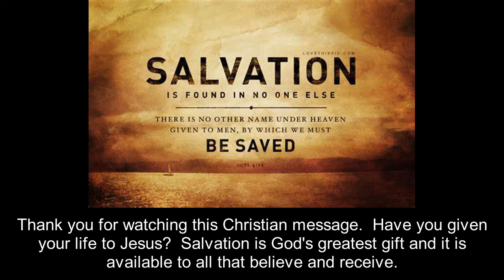Other New Testament Letters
Sunday School - November 22, 2020